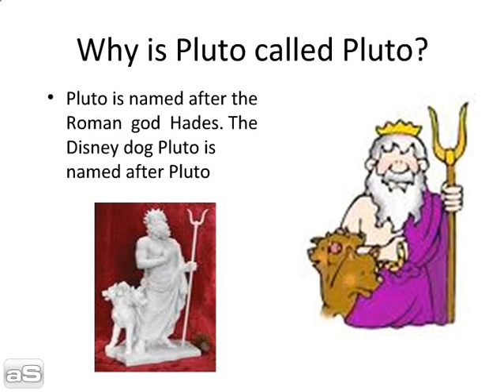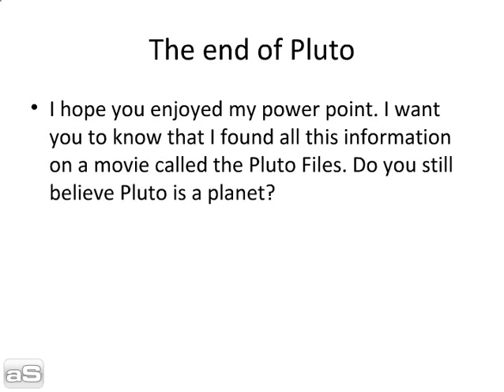Plenty about Pluto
Third-grader Lily Fleenor gives background on Pluto's history and nature, including debate over whether it's actually a planet.